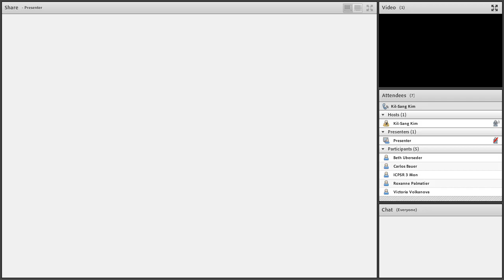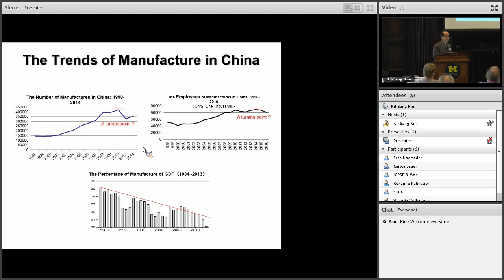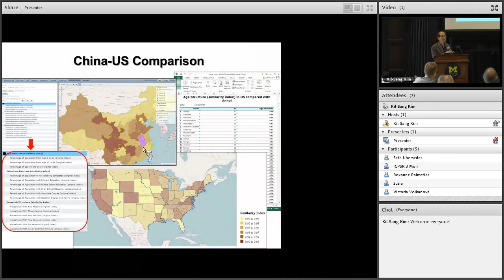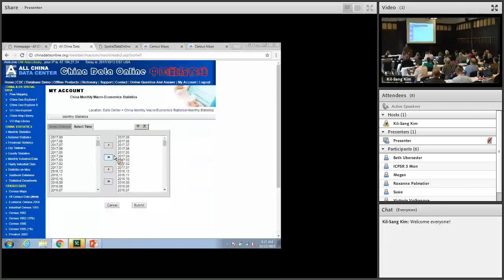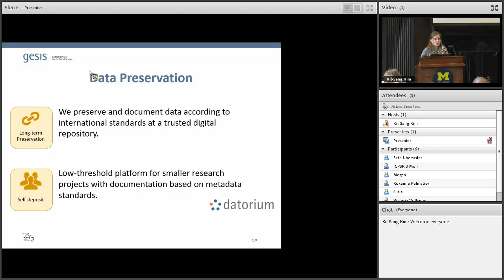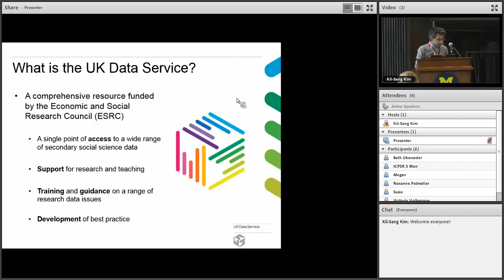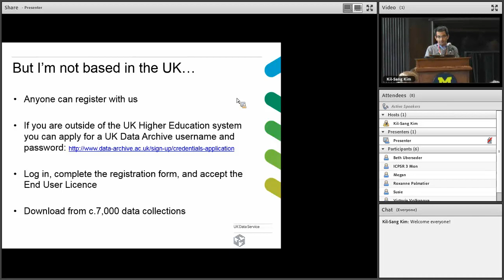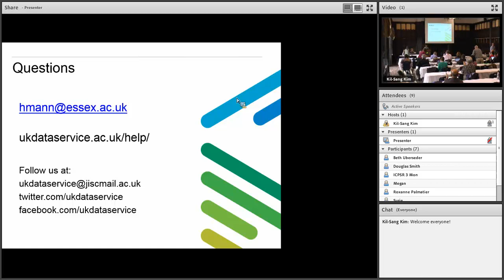International Data Panel: Sources, Research Opportunities, and Challenges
Explore the data collections of various data archives located or focused on data originating outside the US. This session will feature short 20-minute presentations by the Joint Economic and Sociological Data Archive (JESDA), the China Data Center (CDC), GESIS (Leibniz Institute for the Social Sciences), and UKDA (UK Data Archive), followed by questions and general discussion.

JESDA – Joint Economic and Sociological Data Archive at Higher School of Economics For the first time, ICPSR is happy to welcome Joint Economic and Sociological Data Archive (JESDA) from Russia. Founded in 2000, Joint Economic and Sociological Data Archive (JESDA) functions as an open data archive providing free access to a collection of more than 1500 surveys conducted in Russia and Soviet Union since 1975 and state data describing different economic processes in the country. Learn about JESDA's history, data, and analysis tools available to users.

An Integration of International Data for Global Studies
One of the challenge issues for understanding the changing global landscape of population, economy, and culture is the integration of international data. This presentation will discuss data sources, methodologies and technologies for the integration of spatial and temporal data. Those data sources include government statistics, census data, business data, survey data and spatial data at different administrative and geographical levels. It will introduce some online tools for data integration and analysis. It will present some comparative studies on the space-time analysis of population and industries in the US and China. The future directions for the integration of government statistics, census data, business data, survey data, spatial data and big data as well as their applications will also be discussed.

The GESIS Data Archive for Social Sciences
GESIS – Leibniz Institute for the Social Sciences – is the largest infrastructure institution for the Social Sciences in Germany and one of the leading Social Science infrastructures in Europe. The archive provides long-term preservation for and access to an extensive holding of more than 5700 studies on numerous social science questions. Join us to learn about data and services available to the broad scientific community through GESIS.

UK Data Service – An Introduction
Learn about the UK Data Service, the UK's largest collection of social, economic, and population data. We will describe our service, explaining some of the similarities and differences to ICPSR. You will learn about our main data holdings and what is available to the ICPSR community, and we'll teach you about our various other services and how ORs might take advantage of some of them.

Presenter(s): Larisa B. Kosova, JESDA; Shuming Bao, Spatial Data Center & China Data Center; Anja Perry, GESIS; Hersh Mann, UKDA